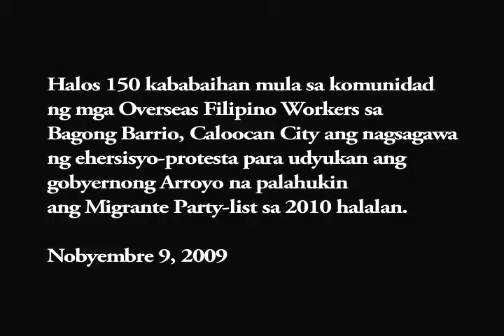Kababaihang OFW hinikayat ang paglahok ng Migrante sa halalan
Sa pamamagitan ng isang ehersisyo-protesta, inudyukan ng halos 150 kababaihan mula sa komunidad ng mga OFW sa Caloocan City ang gobyernong Arroyo na palahukin ang Migrante Party-list sa 2010 halalan.